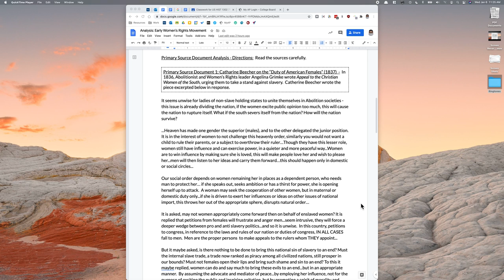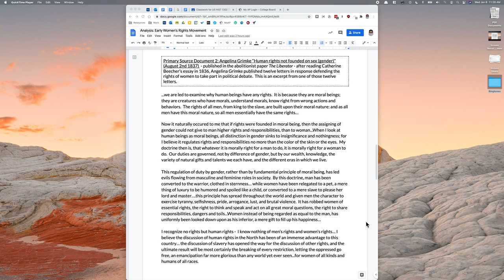Primary Sources Read Aloud: Early Women's Rights Movement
This is a video in which I read the primary sources for our lesson on the Early Women's Rights Movement.